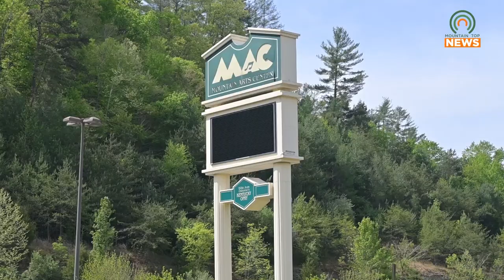MAC to Show Two Local Artists for Free on January 12, 2024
The Mountain Arts Center will be holding a free exhibition featuring two local artists on Friday, January 12, 2024, at 6:00 PM.